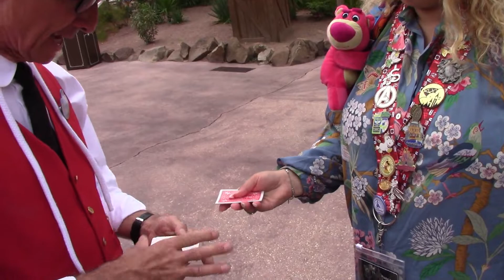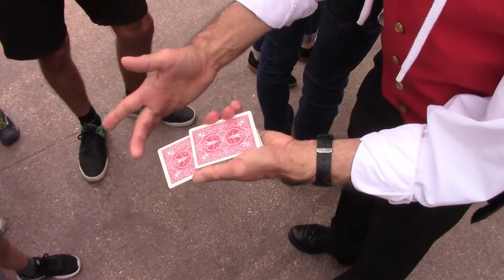🎦DISNEYLAND PARIS : ALAIN LE MAGICIEN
Un magicien un Disneyland ! MAGIQUE ! A Magician in Disneyland ! MAGIC !

  professionnelle...
ou le lieu de la vidéo et autre)